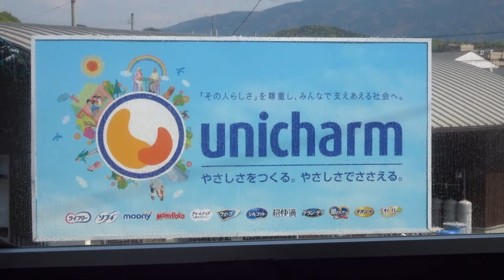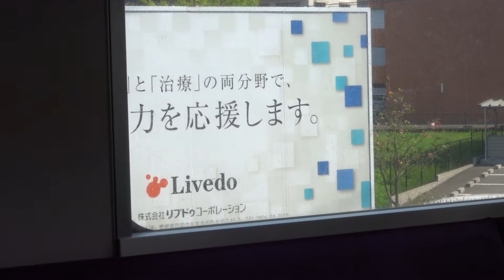Seisyun 18 Ticket (Otsukyo ⇒ Imabari) 13、青春１８きっぷ（大津京 ⇒ 今治）１３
Travelling from Minoura to Sekigawa (Dated 8th of April, 2021)